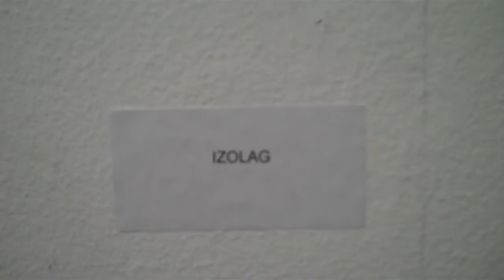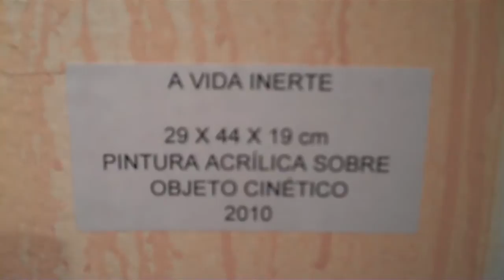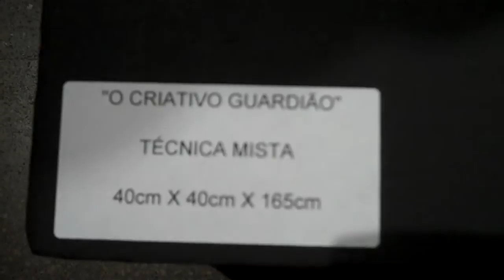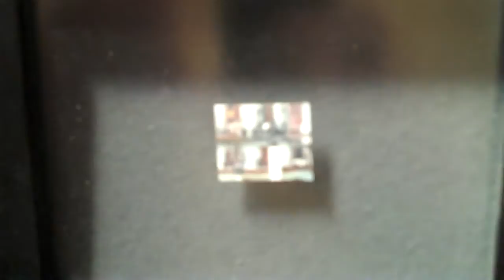Graffiti Fine Art VI no MuBE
Graffiti Fine Art VI
de 13 a 28 de março de 2010

Graffiti Fine Art VI mostrará ao público traços dos artistas Bonga, BR, Brown, Izolag, Jerrey, Hyper, Mignore, Pato, Jey e Vitorone. A curadoria é do também grafiteiro Binho Ribeiro.

Todos os artistas desta exposição estão habituados a pintar e interagir no meio ambiente de grandes cidades brasileiras como São Paulo, Rio e Belo Horizonte, com estilos, técnicas e conceitos muito diferenciados e ousados, buscando sair da parede sejam por efeitos de luz e sombras.

A cultura do graffiti art se manifesta de varias maneiras nesta mostra em especial o graffiti 3-D, realismo, retrato, instalações e esculturas com a cara deste novo momento da arte contemporânea. Portanto, uma mostra para todos os gostos e bolsos também, afinal, será gratuita.

Sáb 13 a Dom 14/03 10:00 às 19:00
Ter 16 a Dom 21/03 10:00 às 19:00
Ter 23 a Dom 28/03 10:00 às 19:00

MuBE
Museu Brasileiro da Escultura
Av. Europa, 218 - São Paulo - Brasil
De terça a domingo das 10:00 as 19:00 hrs